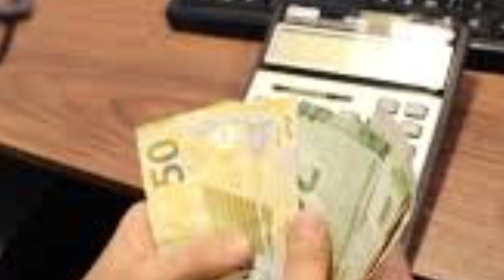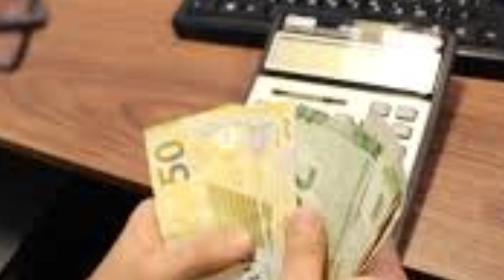MÜƏLLİMLƏRİN NƏZƏRİNƏ! Hazırlıq keçənlərin vergi və sosial ÖHDƏLİKLƏRİ